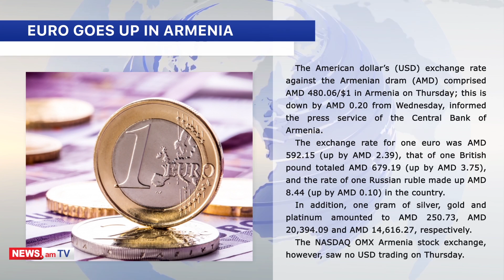ARMENIAN NEWS: BREAKING NEWS 22.03.2018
The government of Armenia has approved the bill on ratification of a comprehensive and expanded partnership agreement between the country as well as the European Union (EU), European Atomic Energy Community, and their member countries.
Deputy Foreign Minister Shavarsh Kocharyan introduced this draft law at Thursday’s Cabinet session, and he noted that this agreement raises Armenia-EU relations to a new level of partnership.
"We [Armenia] have received a notification from the EU that separate provisions of the agreement may enter into force for temporary application,” Kocharyan said.

Former French President Nicolas Sarkozy is accused for accepting illegal campaign funding from the Libyan leader Muammar Gaddafi, the Guardian reported.
According to the source, Nicolas Sarkozy faced charges after two days of questioning into whether his 2007 election campaign received £42 million in illegal funding from the Libyan regime of Muammar Gaddafi.

The University of Belgrano and the National University of the West, both from Argentina, suspended two denialist conferences entitled "1915, the longest year of the Ottoman Empire" that were to be carried out in conjunction with the University of Ankara.
After the announcement of the conferences, all the youth institutions of the Armenian community of Argentina issued a statement in which they said that it was "inadmissible that an event of these characteristics be allowed in academic fields or any space, especially in a country like Argentina, a pioneer in the field of human rights and one of the first countries that recognized the Armenian Genocide."

A tragic incident happened Thursday in the Lori Province of Armenia. The Alaverdi town hospital informed the police that the emergency medical staff on duty went on a call to Haghpat village, where they found the dead body of a man hanged in the animal barn of a house.
According to the source, Avetis Arsenyan, 54,  was the brother of the manager of the Alaverdi branch of VTB bank.

Armenian PM Karen Karapetyan said on Wednesday that he is ready to  to submit his candidacy for the position of  the first deputy prime minister.
Answering the question of Yelk bloc member Edmon Marukyan, Karapetyan noted: "You asked me if I am ready or not, and I said yes. But there are no discussions on this subject yet."

Arsenal midfielder Henrikh Mkhitaryan on Thursday received the award for Armenia’s 2017 Footballer of the Year.
The award ceremony was held at the capital city Yerevan football academy, where the national squad are holding a training camp these days, informed the NEWS.am Sport reporter.

The exchange rate for one euro went up nearly by 2 drams in one day. The exchange rate comprised AMD 592.15, up by 2.39 drams as compared to Wednesday. The American dollar’s exchange rate against the Armenian dram comprised AMD 480.06/$1.